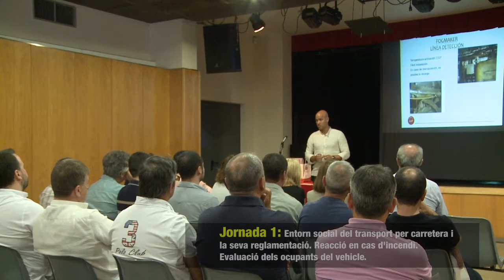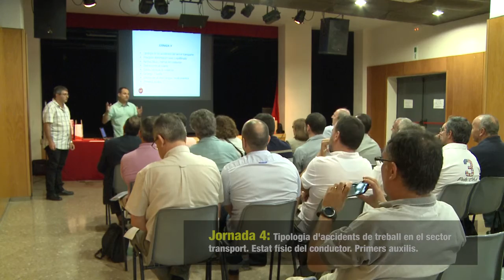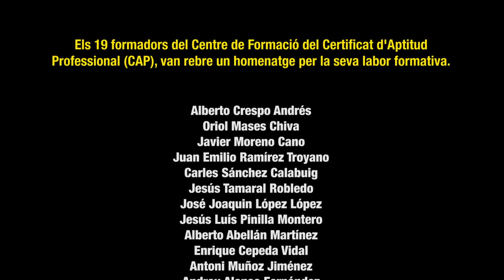Acte de reconeixement als formadors del CAP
Els 19 formadors del Centre de Formació del Certificat d'Aptitud Professional, CAP, van rebre ahir un homenatge per la seva labor formativa.